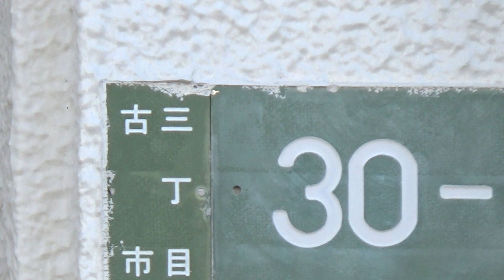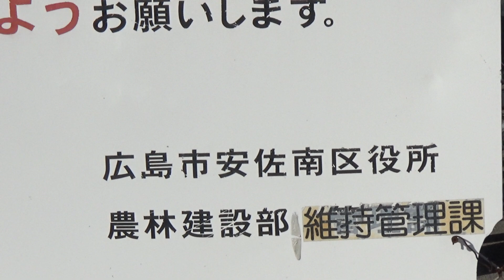境界は？【広島市管理地】安佐南区３丁目👹市道 ゴミ令和五年10月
サポーター登録をよろしくお願いします。

※視聴者様からの広島市内の公選法違反・放置車両・駐車禁止・斜め横断・違法ダンプ等の投稿やタレコミを受け付けています。

◆伊豆守無宿◆